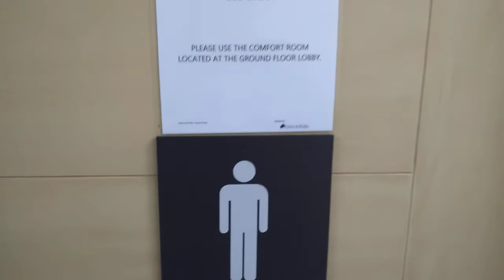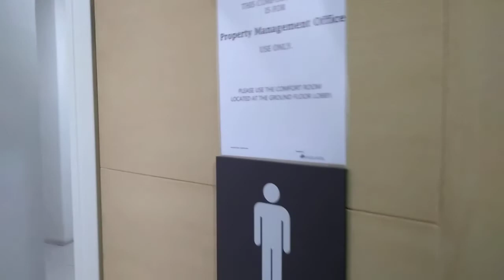Studio City Condominiums: Tower Two Gym Comfort Rooms (30 Aug 2021)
Claim Your Space!

And this is just what the Admin did. Imagine if you will, you are a Unit Owner that's paying your monthly association dues which goes toward the amenities for you, and your tenants which is paying rent.

Now if you or your tenant is using the gym located in tower two basement (B1), you/they will now have to go to the comfort room on the lobby floor, because the non-paying Admin people have now occupied the gym floor comfort rooms by force, for their personal use.

Do they pay any association dues?

And of course, we pay for the housekeeping service that cleans after them. Must be nice huh?